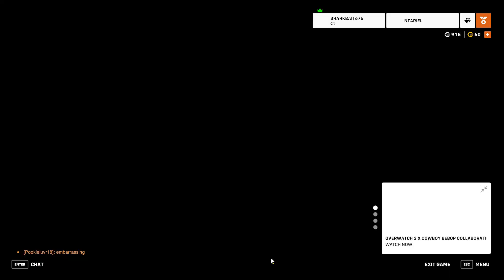WatchOver: JUNKERQUEEN ONLYFANS!?!?!?!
Ha ha Junkerqueen Hawt.